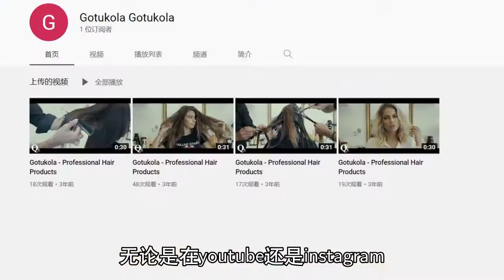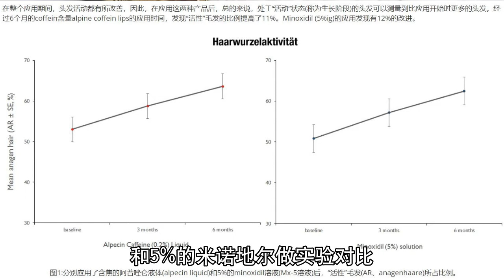预防脱发从洗发水开始~各种美发梳子大集合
面无表情的我看起来好像一个没有感情的读词机器，
但其实是一直背词卡壳造成的极度烦躁！
12分钟的视频其实录了一个多小时，
谁叫我是近视眼，根本不能使用提字器~
其实小的时候头屑问题还挺严重的。
但自从开始注意头皮养护，并且采用比较好的洗发水之后，
头皮就再也没有痒过，也基本上没有出现过头屑的问题，
所以养护头皮很重要！